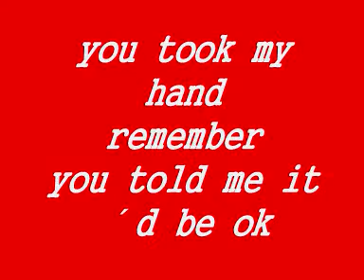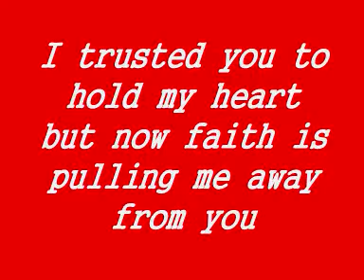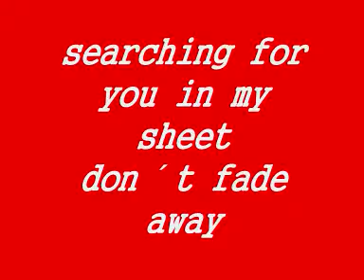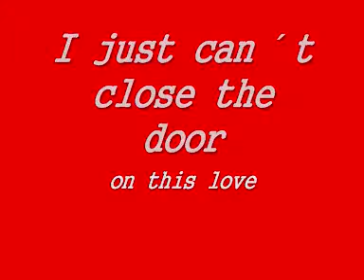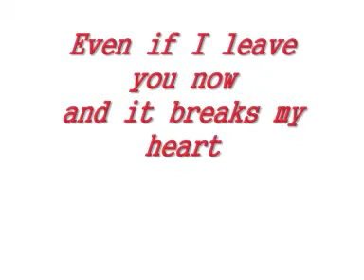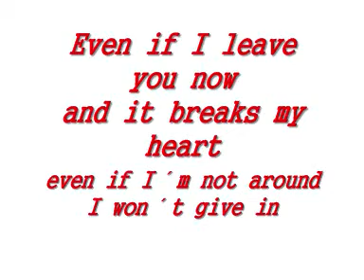Ke$ha this love lyrics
Ke$ha mit ihrem Song "This love"
Lyrics